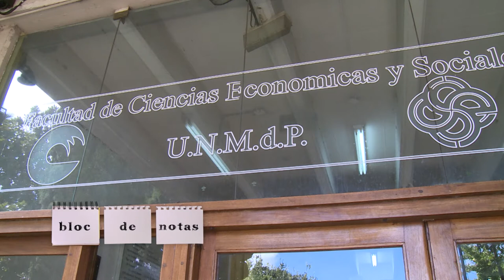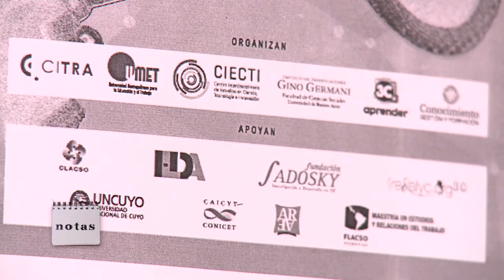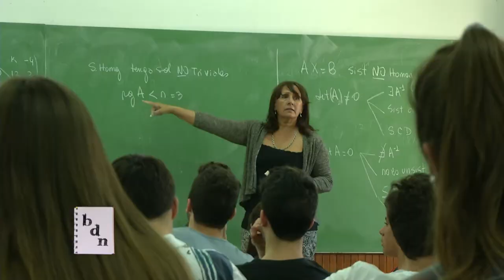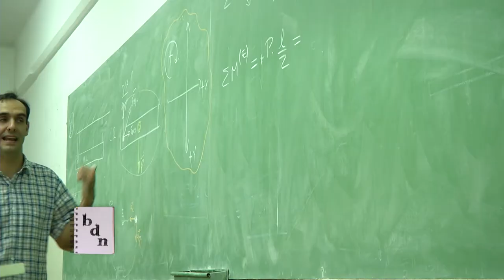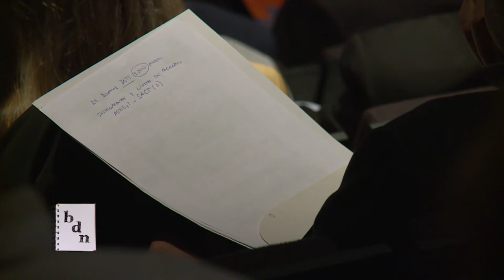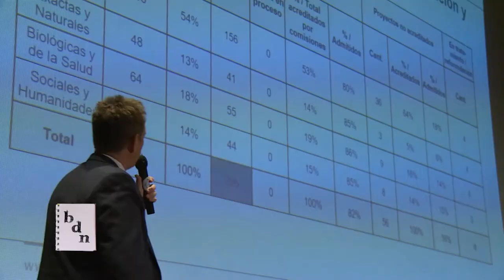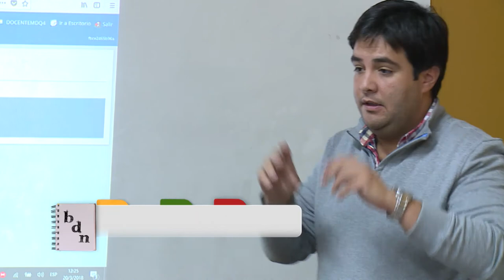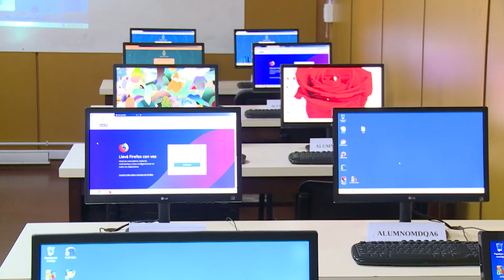BLOC DE NOTAS SEMANAL PROG 23